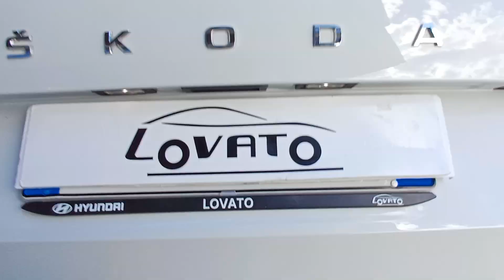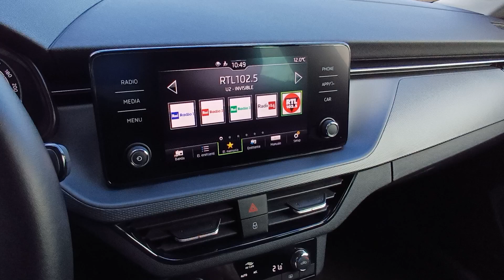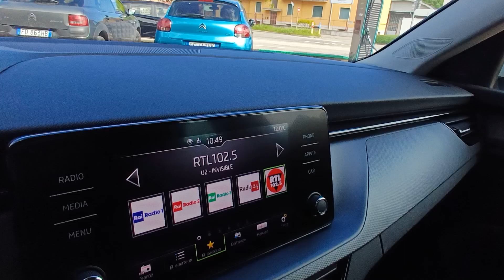2021 SKODA Kamiq Verona, San Giovanni Lupatoto, Vicenza, Bresci, Mantua U8634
BIANCO Used 2021 SKODA Kamiq   in Verona. Fornire servizi alla zona di San Giovanni Lupatoto, Vicenza, Bresci, e Mantua.

Fratelli Lovato
7 Via Flavio Gioia

Lovato Concessionaria ufficiale Hyundai Suzuki a Verona Legnago Domegliara propone SKODA Kamiq 1.0 G-Tec Ambition immatricolata nel 2021. La vettura ha percorso 39762 kilometri e rispetta la normativa antinquinamento Euro6 ed  alimentata a Metano.La vettura proposta  guidabile anche dai neopatentati. Il cambio  Manuale. La vettura viene proposta a 16500 Euro. Vi aspettiamo presso i nostri punti vendita a Verona Legnago e Domegliara